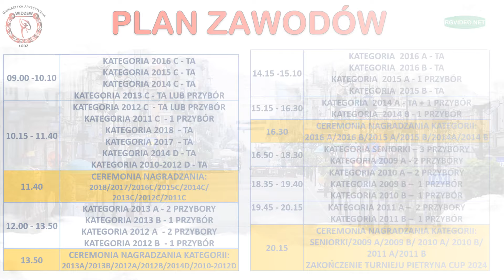ZAPRASZAMY - PIETRYNA CUP 2023 - Ogólnopolski Turniej w Gimnastyce Artystycznej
Ogólnopolski Turniej w Gimnastyce Artystycznej
PIETRYNA CUP 2024
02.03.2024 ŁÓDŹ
HALA MOSiR
UL. MAŁACHOWSKIEGO 5/7